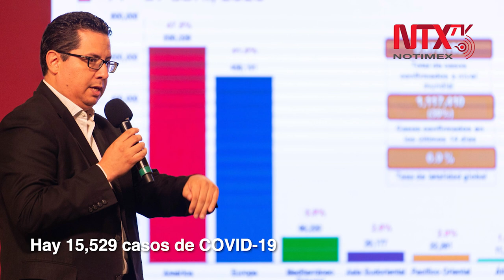Corte Informativo 28-04-20